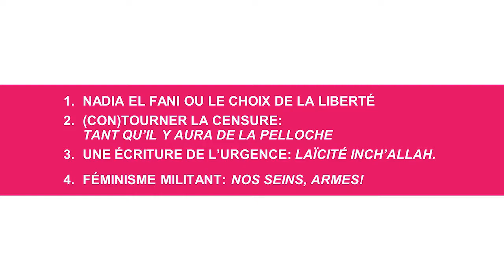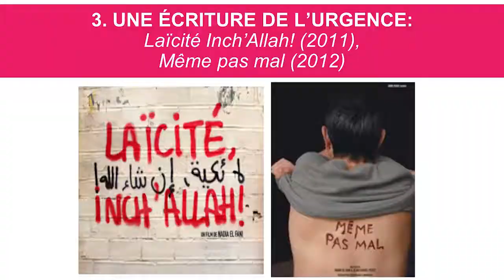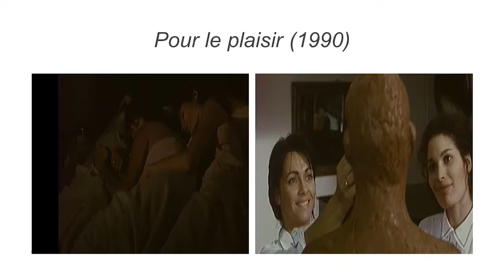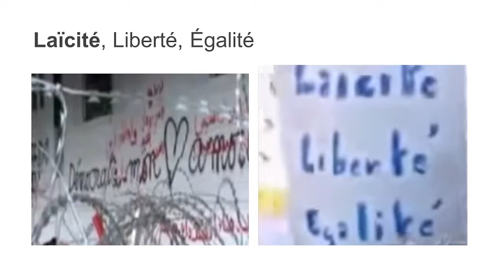Nadia El Fani: "Cinéma en perspective de genre"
Colloque international en perspectives de genre et de sexualité dans la création artistico-littéraire francophone contemporaine